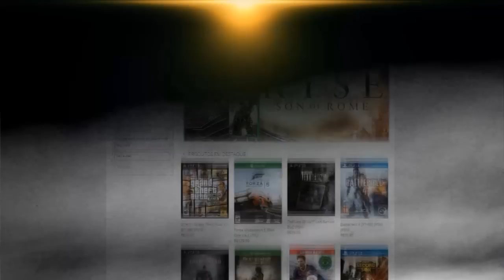GTA 5 Online - (novo Método) Fique Invisível na Sessão Publica Patch 1.13 | Mercena Glitch